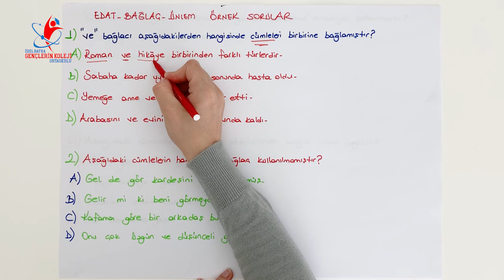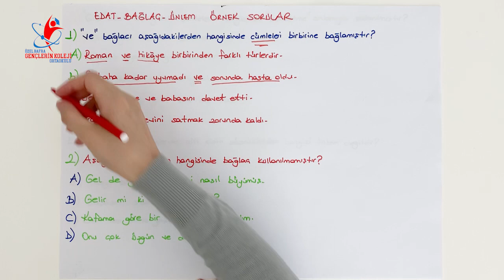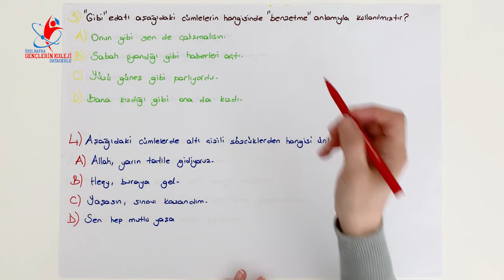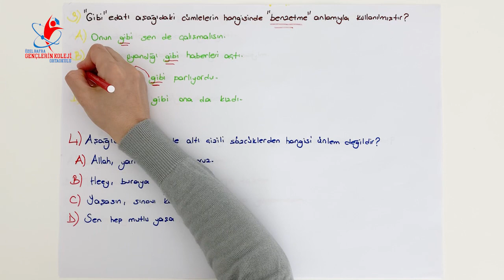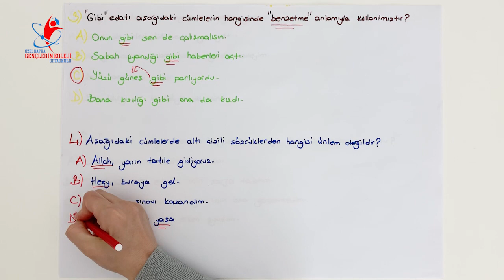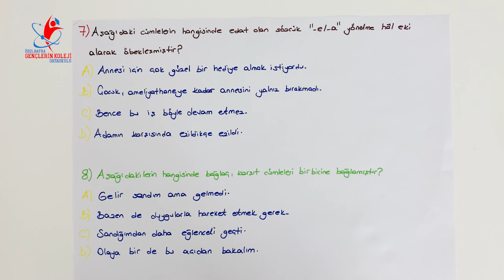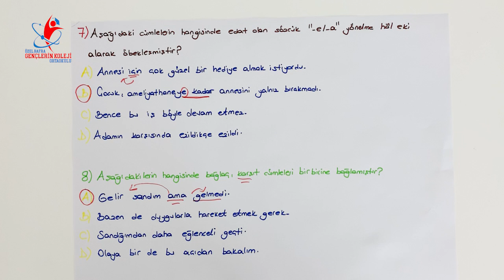6.Sınıf -Türkçe- Edat, Bağlaç, Ünlem (soru çözümü)-Merve BAŞALOĞLU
Okulumuz Evinizde Öğretmenlerimiz Sizinle